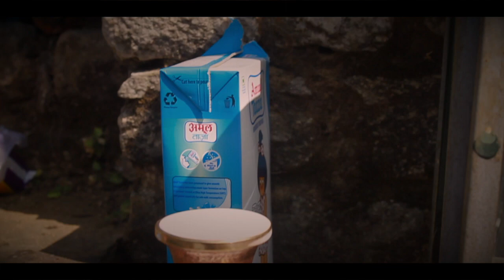A Tale of Buli Tsho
Nestled in the heart of a dense forest, the mystical lake of Buli village in Zhemgang remains an enigma – unexplored and shrouded in mystery.

Located less than 5km south of Nangkhor gewog centre, a serene atmosphere surrounds the lake. Amidst the calmness, an eerie aura is also very much present.

The tale surrounding the popular Buli Tsho (lake) has many versions none of which has been documented officially.

According to one of the many accounts that have been widely accepted among the locals, Buli Tsho narrates the tale of a promise made by a sister to her brother and the journey she undertook to keep the promise.

The origin

“For generations this story has been passed down in our family,” said Kinley Wangchuk who is the tshogpa of the chiwog.

The story dates back to the later 17th century.

After winning many battles in Tibet, Buli Penpo (chieftain of Buli village) had decided to head south (Bhutan) as per a prophecy. His sister (a mermaid), who had been supporting him throughout his battles for some reason could not join him in this expedition.

However, she made a promise to the brother that the two siblings would reunite again in the land of the cypress tree.

In search of her brother, Kinley Wangchuk said that the sister first arrived at Dungkar in Lhuentse then travelled to Chumey in Bumthang and finally reached Buli in Zhemgang.

“It is believed that the lake was initially formed in these places and finally decided to settle permanently in Buli.”

Upon arrival in Buli, the sister disguised herself as a woman and sought shelter in a house in Trongmeth. An old lady welcomed her and allowed her to stay at the alter room.

The mermaid who only partially reveled her face had requested the old lady not to disturb her. However, the old lady wanted to offer some tea and locally brewed wine to her guest. She went ahead and peeped through a hole and saw a large snake resting in the alter room.

The mermaid had left the house the next morning. When the old lady went to inspect the room, she found a butter churner left behind. “It is said that after that the number of cattle in the house multiplied for some year,” said Kinley Wangchuk. “But after a few years the churner disappeared on its own and from then onwards the number of cattle declined day by day in the family.”

The tshogpa said that after leaving the house in Trongmeth, the mermaid laid claim of certain areas below the main settlement and established her phodrang (palace) in the form of a lake.

However, he said the nearby settlement polluted the lake, which is why the mermaid moved her phodrang down south near the existing lake. “Since the new location was at a tri-junction, constant movement of people once again polluted the lake. Finally it moved to the current location.”

The house where the mermaid spent the night still exists today. Choney Zangmo, 65, is the fifth generation residing at the lui phodrang (the palace of the mermaid).

Flute by @Karma Lugar